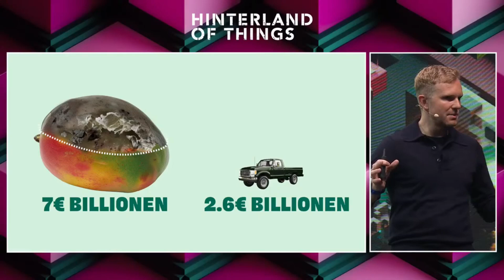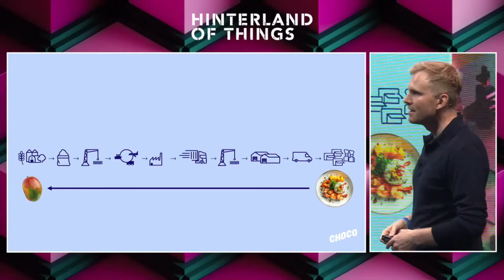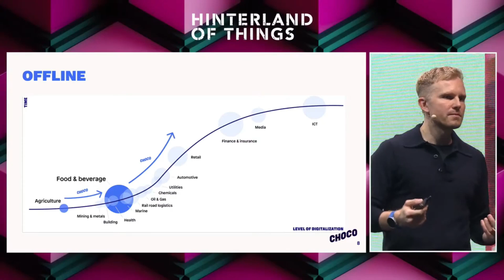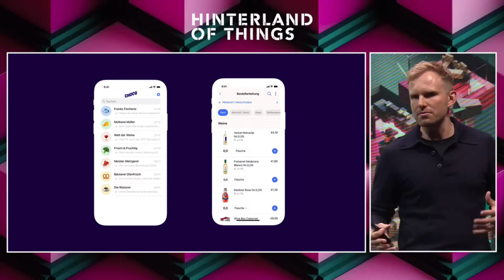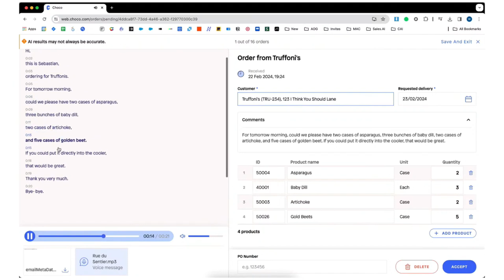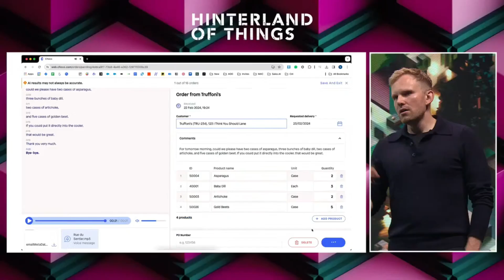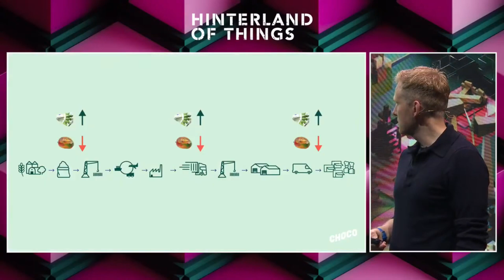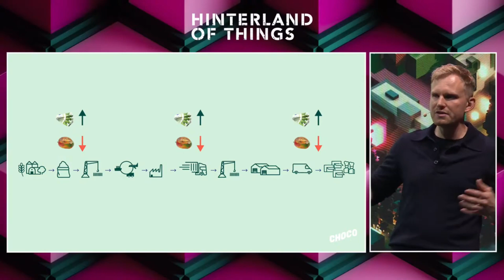Using AI to Solve Important Problems in Old Industries - Impuls by Daniel Khachab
Join us for an insightful impuls address by Daniel Khachab, CEO of Choco, as he explores the transformative power of artificial intelligence in traditional industries. Titled "Using AI to Solve Important Problems in Old Industries," this session will delve into how AI is revolutionizing legacy sectors, driving efficiency, innovation, and growth.